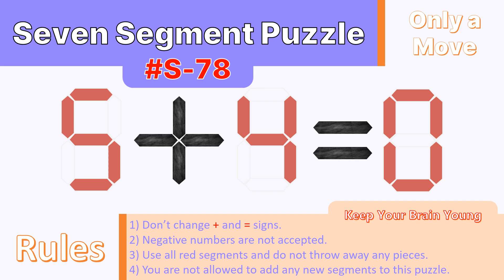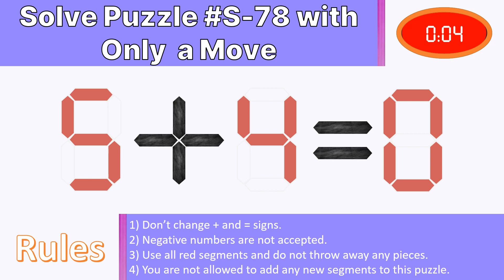Seven Segment Puzzle no.S-78 ( 5 + 4 = 0) With solution.